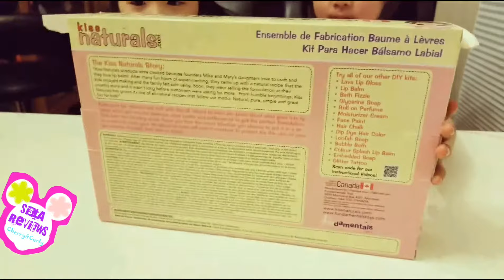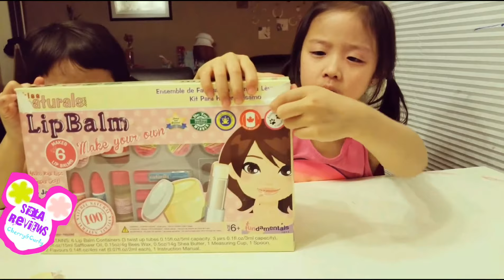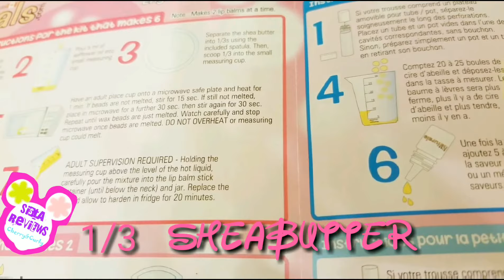DIY Lip Balm All Natural Ingredients By Sista Happy Times Review